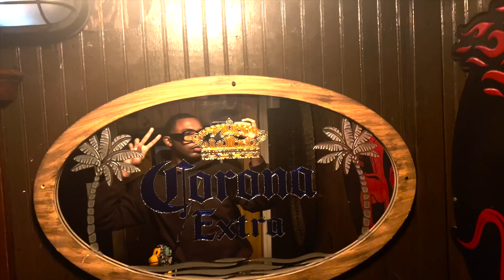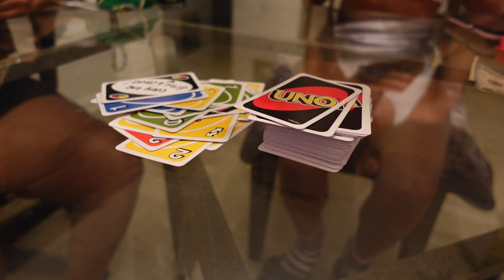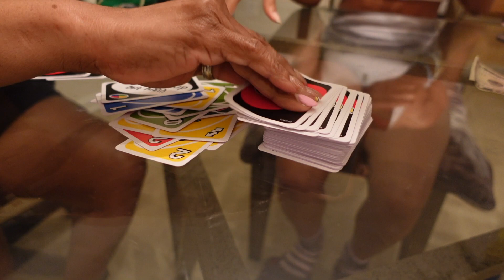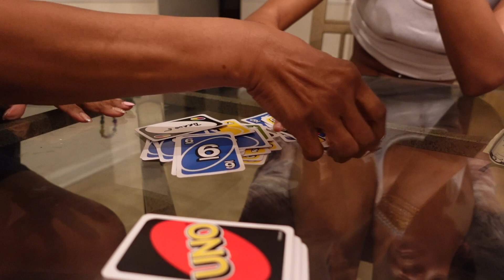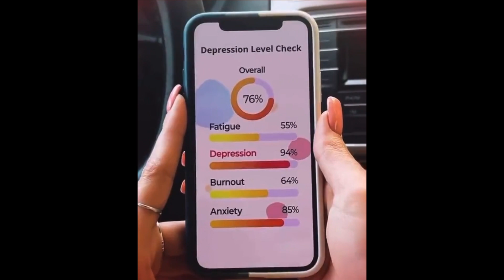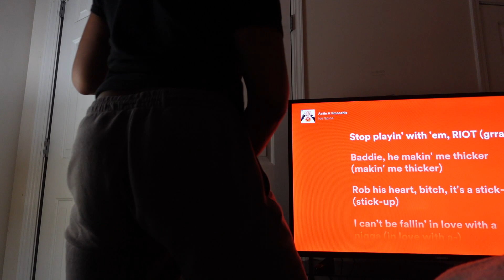CHILL VLOG: STAYING IN THE HOUSE+ HAVING A NIGHT OUT + BEING EMBARRASSED + MORE | Tipsy's Diary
HEY BABBYYYYYYYYYY, WELCOME WELCOME WELCOME!
This weeks vlog is pretty chill... lots of in the house scenes and stuff. not really going out much until this weekend so bear with me pls lol.

I hope you guys enjoy this weeks vlog! See you NEXT MONDAY @ 8pm

FAQ:
Camera: Sony ZV-1 /iPhone 13 Pro Max
Editing Software: Final Cut Pro
Living/Age: Atlanta, GA & 24 Y/O

xoxo, Tipsy